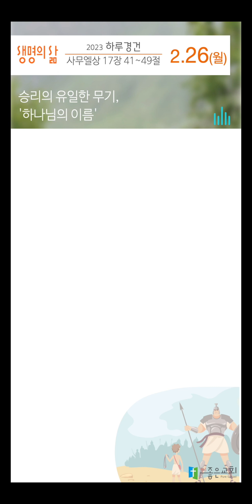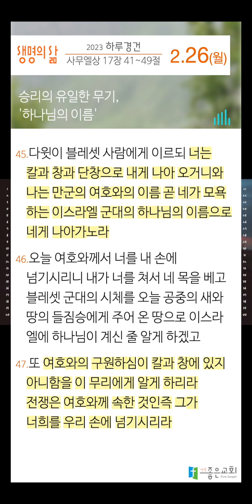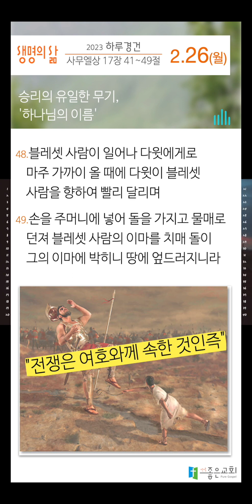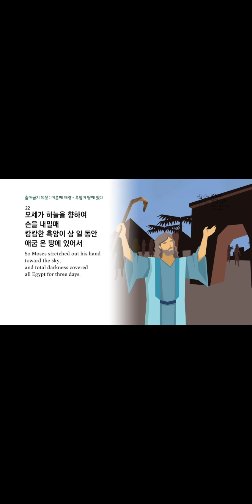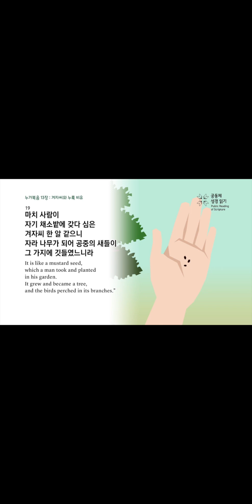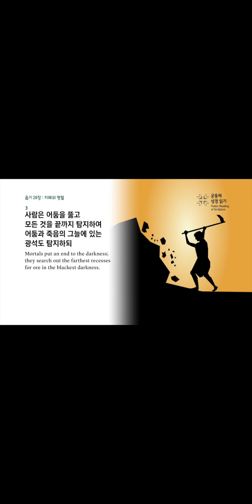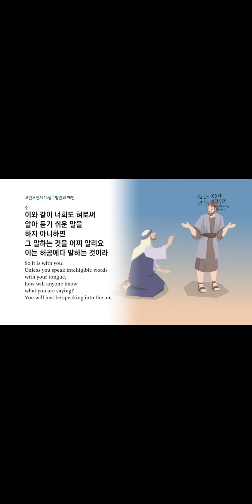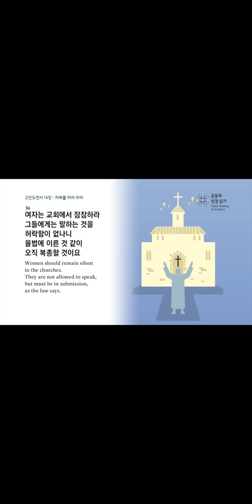[하루경건] 2023.2.27(월) / 사무엘상 17장 41~49절 / 생명의 삶 큐티